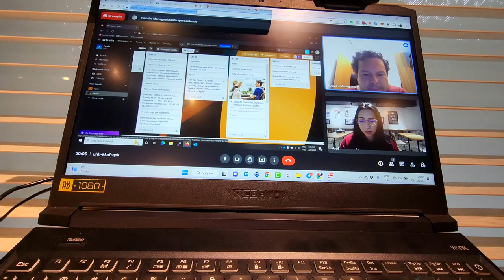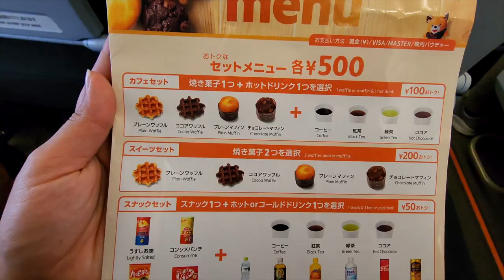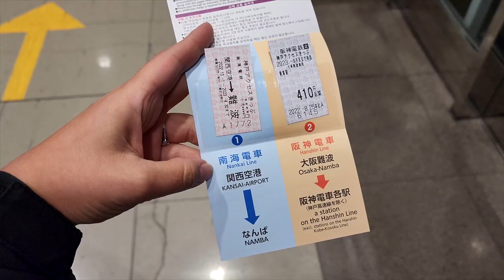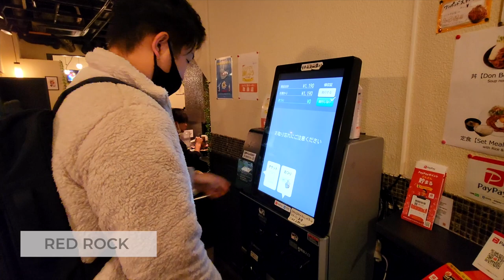Roteiro de viagem no Japão: Voos domésticos dentro do Japão na prática.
Até logo Okinawa ... próxima parada Kobe!

Um dia de muito trabalho e deslocamentos mas, como sempre, muito bem recebida por ele, Kazu, só que dessa vez em Kobe. Quem me acompanha no Insta já conhece ele de Tokyo :)

Dia de experimentar mais uma Low Cost no Japão.

Então destino novo na área, bora pro Ep. 22 do Diário de Viagem no Japão!

Eu sou a Marina Tsuge, e há alguns anos larguei meu emprego em uma grande empresa do setor de energia no Rio de Janeiro para tornar realidade o sonho de explorar minhas origens e cada detalhe do Japão.

Comecei com um Blog para compartilhar experiências e dicas de viagem, e aos poucos fui construindo uma empresa especializada em viagem ao Japão e cultura japonesa.

Neste canal eu posto Vlogs das minhas viagens, além de muitos conteúdos que você não vai ver por aí,  para te ensinar como fazer uma viagem incrível ao Japão, unindo experiências, aproveitando o melhor da cultura e que caiba em seu bolso.

➜ Gravação: Marina Tsuge
➜ Produção: Marina Tsuge
➜ Edição: Anderson Cabs